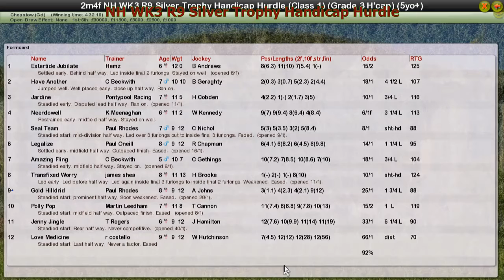NH WK3 R9 Silver Trophy Handicap Hurdle